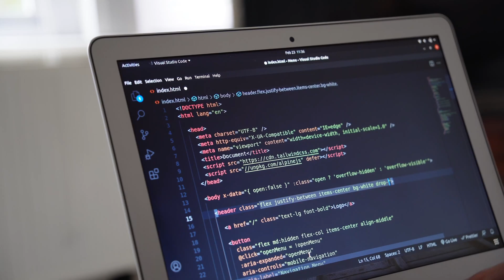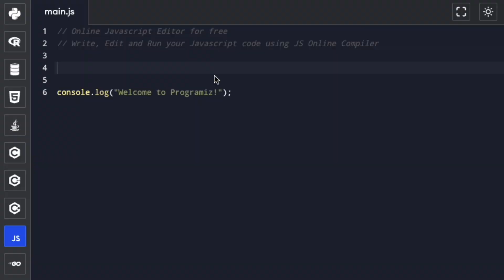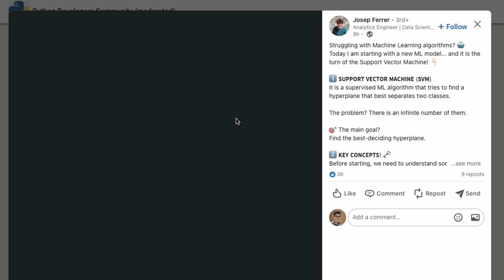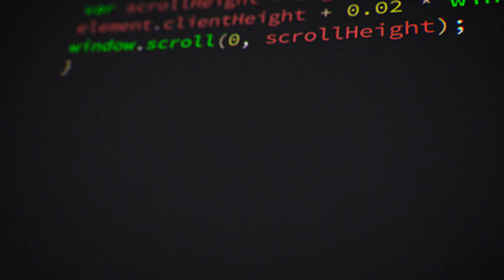PYTHON vs JAVASCRIPT - What I Would Choose as a Beginner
Don't know which programming language to choose? This video will help you.

⏰ Chapters ⏰
0:00 - Intro
0:33 - Similarities between Python and JavaScript
2:33 - Why you should choose JavaScript?
4:01 - Why you should choose Python?
5:07 - What programming language should you choose?
6:06 - My final words